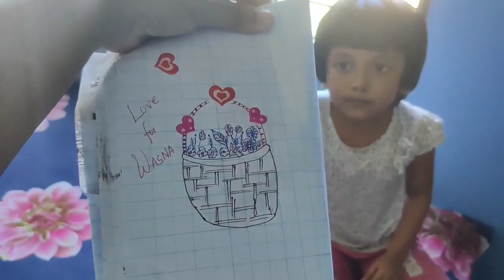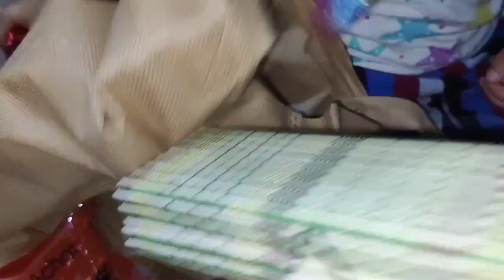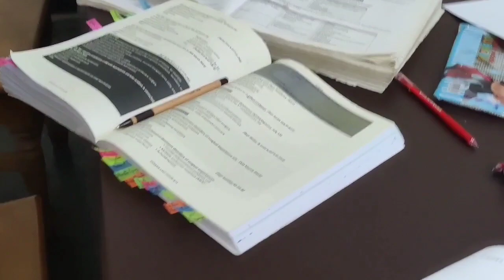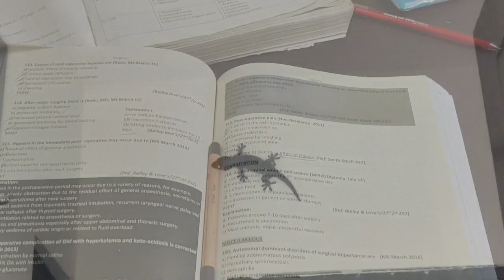কেন নতুন ভিডিও দিতে পারছি না? Bangladeshi Vlogger Mom